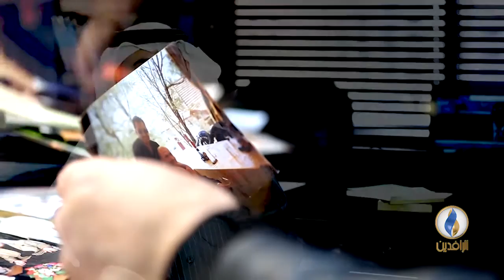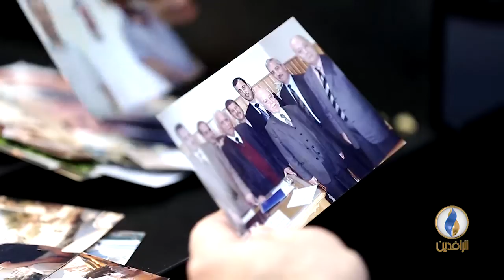برنامج عندي وطن - ح104 - ضيف الحلقة - غدير الشمري - شاعر عراقي ..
فكرة وحوار:
 بلال بداع